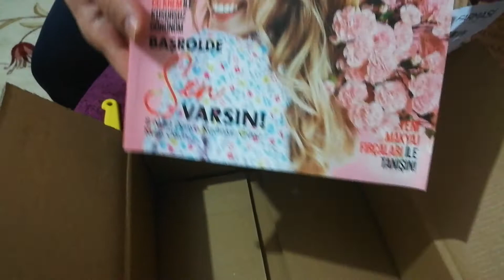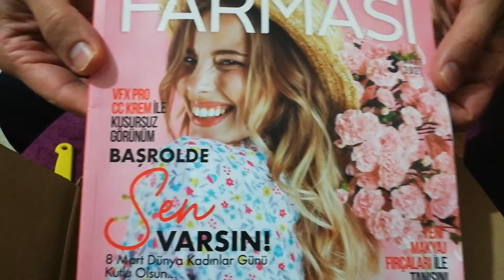Farmasi Koliaçılışı-21 Şubat ayı ilk siparişimiz geldi.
Farmasi Şubat ayı ilk siparişimiz geldi.açılışlarını genelde eşim yapıyordu,  fakat bu sefer ben yaptım sizlerden daha çok beğeni ve izleme bekliyorum...😏😁😂